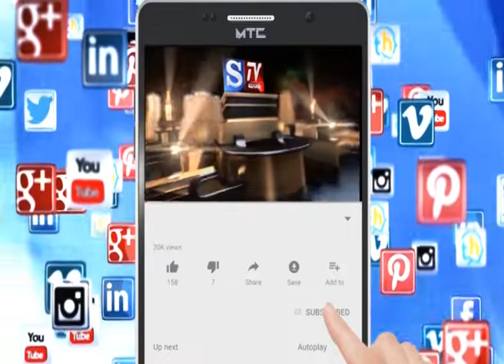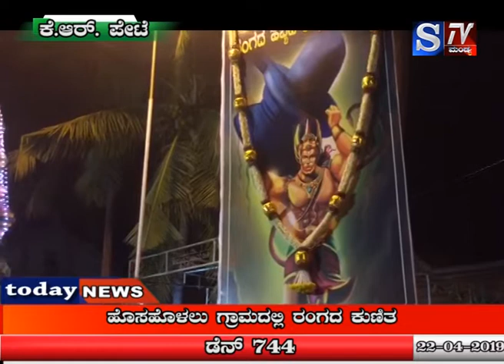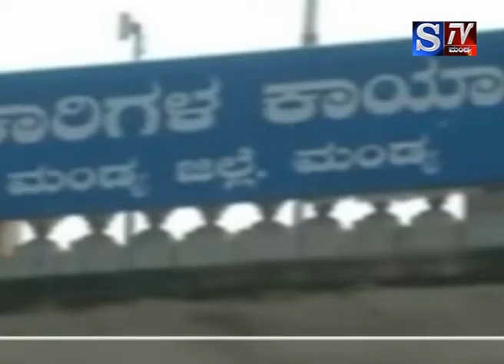S.Tv Mandya news 22-04-2019